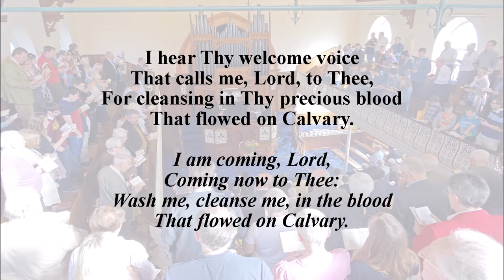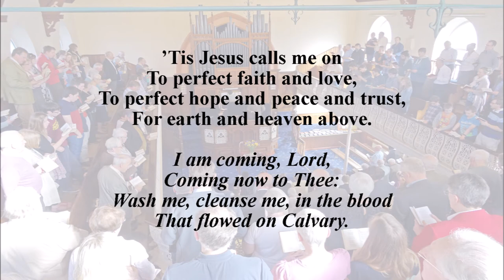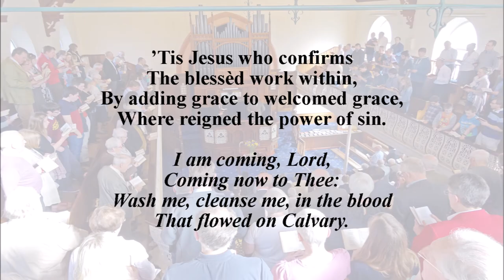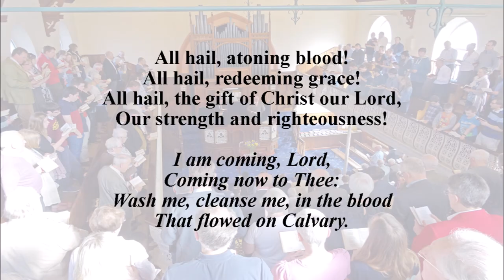I Hear Thy Welcome Voice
"I hear Thy welcome voice" sung on 22/04/2019 at our Easter Convention at Mount Pleasant Baptist Church, Maesycwmmer to the tune Calvary.

For cleansing in Thy precious blood
That flowed on Calvary.

Chorus:
I am coming, Lord,
Coming now to Thee:
Wash me, cleanse me, in the blood

Though coming weak and vile,
Thou dost my strength assure;
Thou dost my vileness fully cleanse,
Till spotless all and pure.

’Tis Jesus calls me on
To perfect faith and love,
To perfect hope and peace and trust,
For earth and heaven above.

’Tis Jesus who confirms
The blessèd work within,
By adding grace to welcomed grace,
Where reigned the power of sin.

All hail, atoning blood!
All hail, redeeming grace!
All hail, the gift of Christ our Lord,
Our strength and righteousness!

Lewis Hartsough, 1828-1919